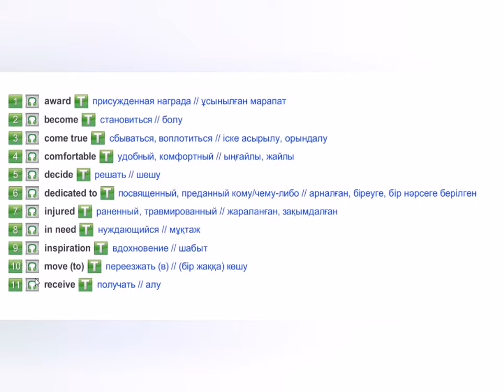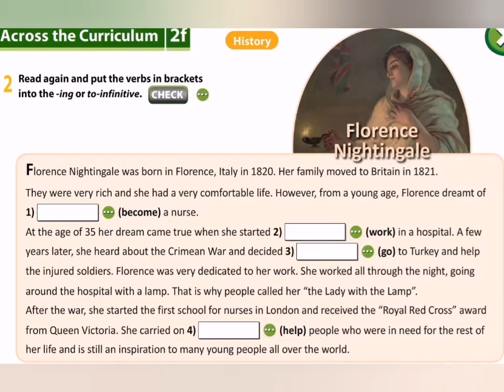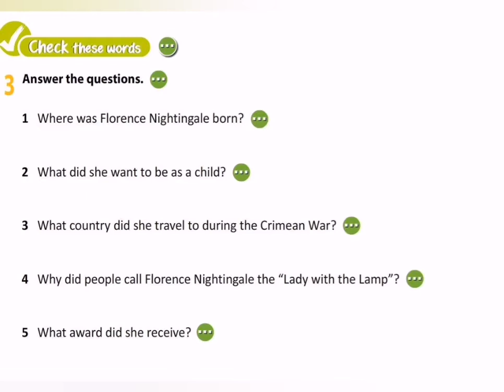Excel 6. Module 2. Florence Nightingale